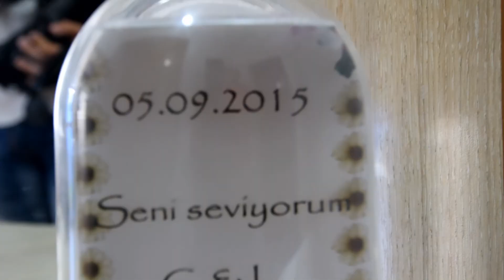Cansu & Ibrahim - Dugun klipi 13.08.2017